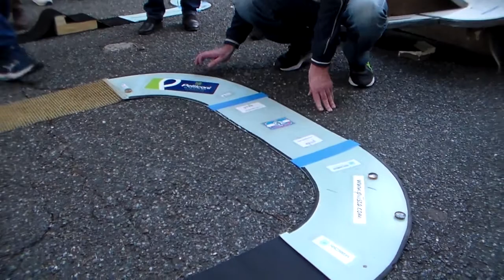Il Viareggino Michele Pardini stravince anche a Genova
Sembra che Michele voglia giocare con i suoi tifosi